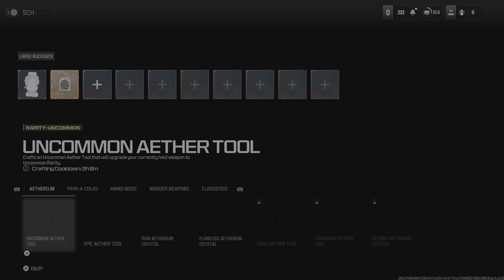Call of Duty_20240305075945